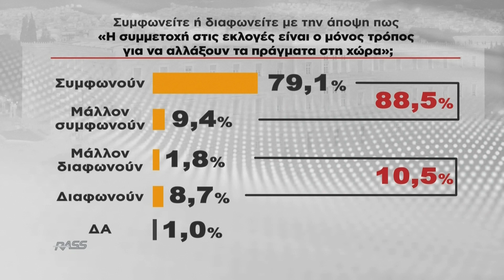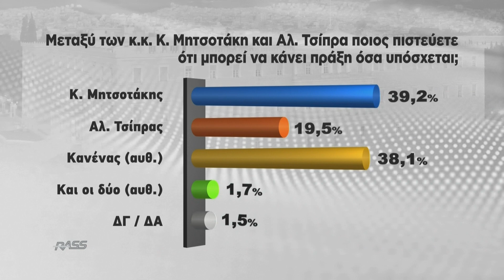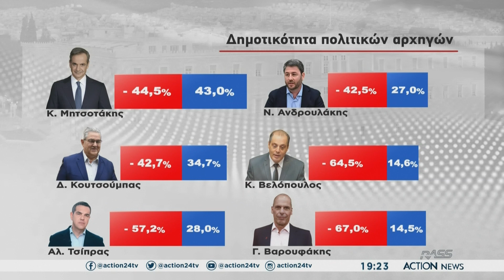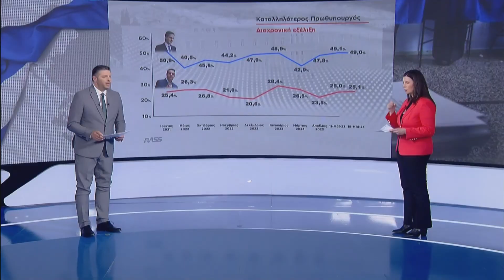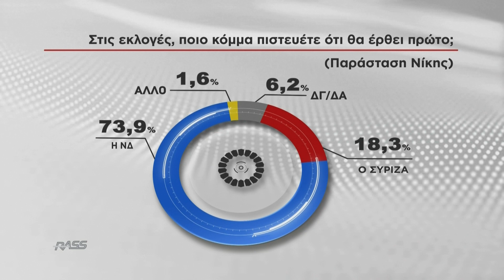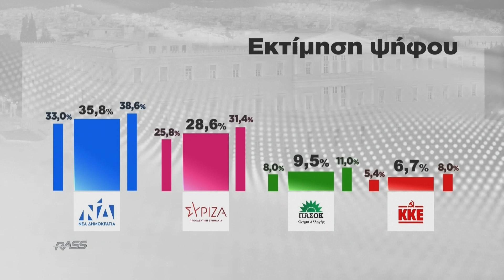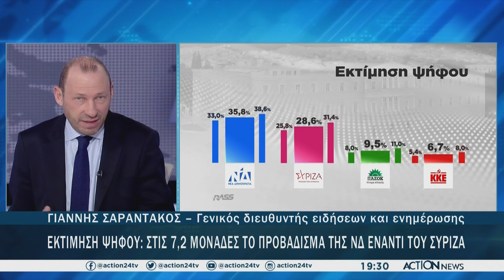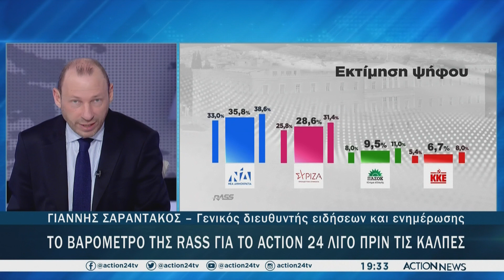Το βαρόμετρο της RASS για το Action 24 λίγο πριν τις κάλπες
Το βαρόμετρο της RASS για το Κεντρικό δελτίο ειδήσεων του Action 24.